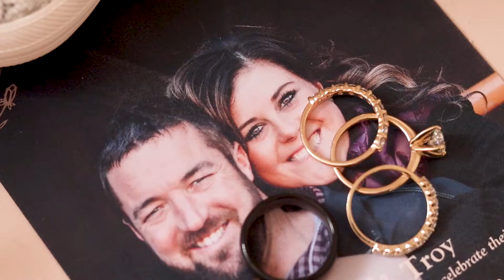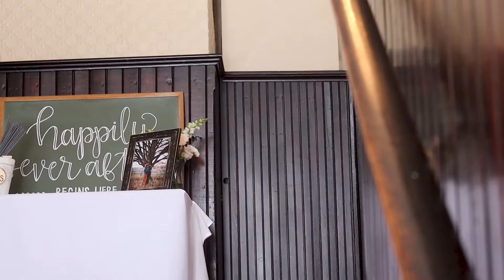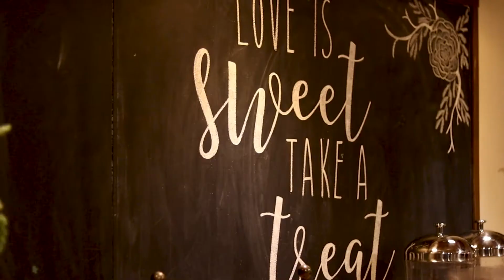Ashley & Troy - February 19th, 2021